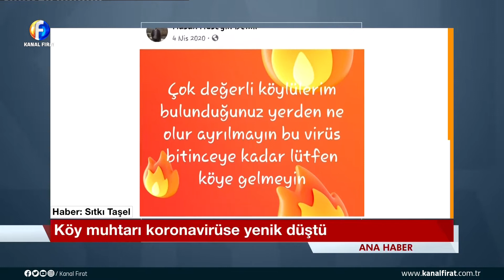Kanal Fırat Ana Haber Bülteni 04 05 2021